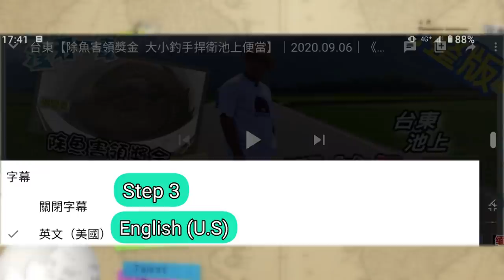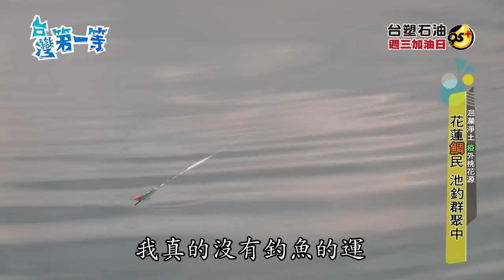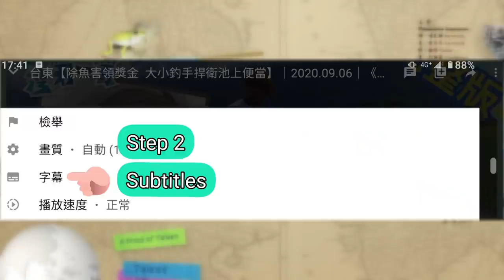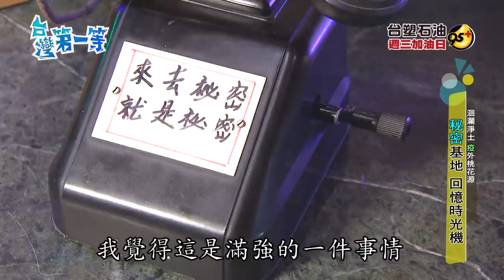[ENG SUB] 花蓮 Taiwan Tilapia【晃餌神技 池釣福壽魚／最負盛名 貴妃銀鱸／圍網捕鯛 over size 魚彈四射／煙燻海味炸龍蝦】│2021.10.24│《台灣第一等》完整版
本集拍攝有遵守
影視劇組拍攝防疫相關措施規定

台灣第一等 419集 花蓮
1. 池釣福壽魚
2. 烏鰡 超親密摸魚
3. 澳洲國寶 貴妃魚
4. 快閃花蓮鯛
5. 煙燻海味 炸龍蝦
6. 以物易物秘密基地 回憶時光機

＊本集拍攝有遵守，影視劇組拍攝防疫相關措施規定＊